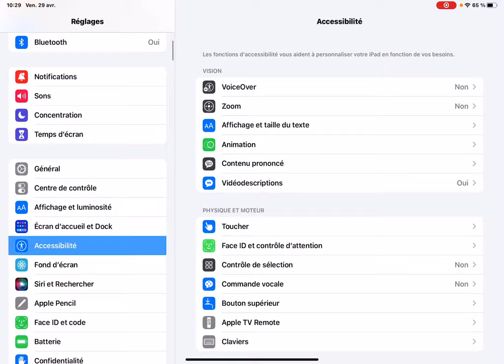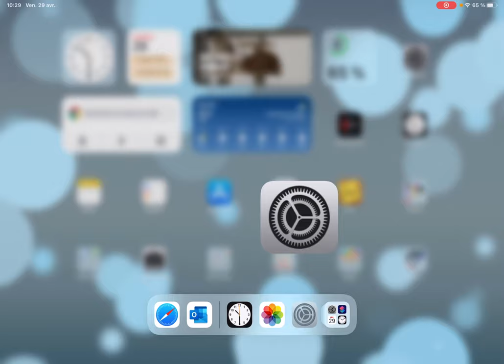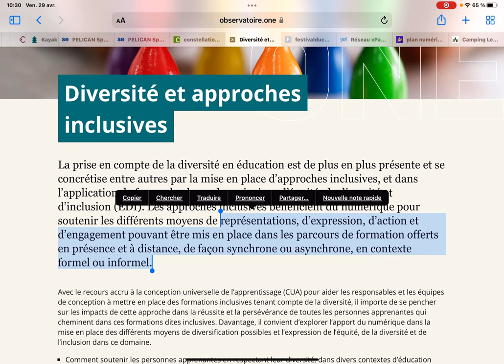Énoncer la sélection_2022